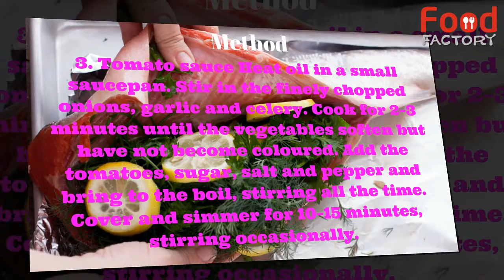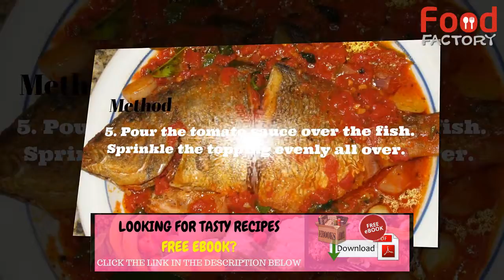How to Make Crispy Baked Fish in Tomato Sauce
INGREDIENTS⬇
❖› 1½ lb or 675g cod or haddock (filleted and skinned) Tomato Sauce
❖› 1–2 celery sticks
❖› 1 tin tomatoes
❖› pinch of salt if desired
❖› pepper
❖› 1 level teaspoon sugar
❖› 1 teaspoon of vegetable oil
Topping
❖› 2oz or 50g white or brown breadcrumbs (2 slices)
❖› 1oz or 25g low‑fat grated cheese

Method
✔1. Pre‑heat the oven to 200°C or 400°F or Gas Mark 6.
✔2. Wash and dry the fish, then cut into neat pieces.  Place in a lightly greased shallow ovenproof dish.
✔3. Tomato sauce Heat oil in a small saucepan. Stir in the finely chopped onions, garlic and celery. Cook for 2–3 minutes until the vegetables soften but have not become coloured. Add the tomatoes, sugar, salt and pepper and bring to the boil, stirring all the time. Cover and simmer for 10–15 minutes, stirring occasionally.
✔4. Meanwhile prepare the topping. Heat oil in a small saucepan. Remove from the heat. Using a fork, stir in the breadcrumbs, then mix in the grated cheese.
✔5. Pour the tomato sauce over the fish. Sprinkle the topping evenly all over.
✔6. Cook for 30 minutes until the topping is crisp and brown.